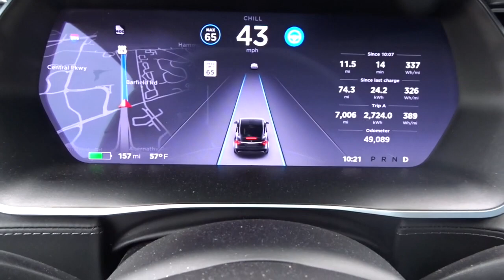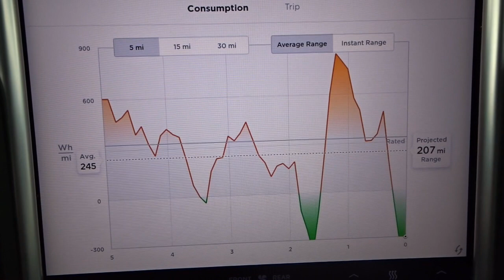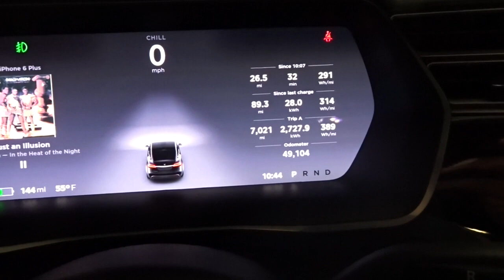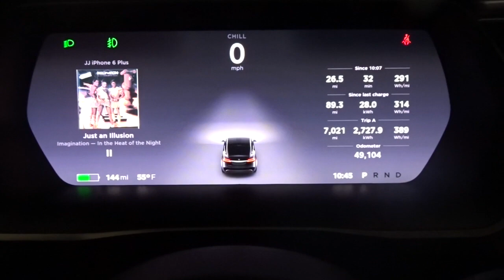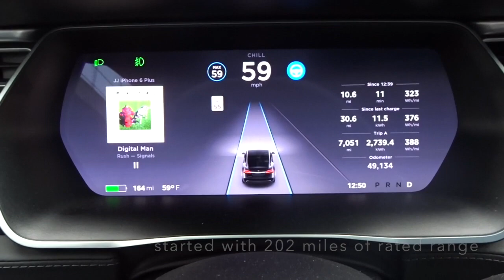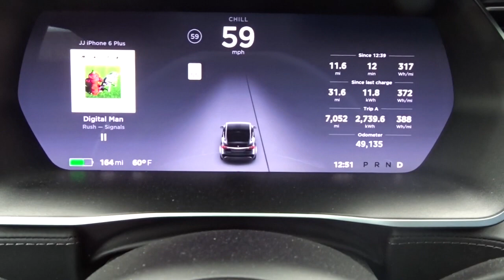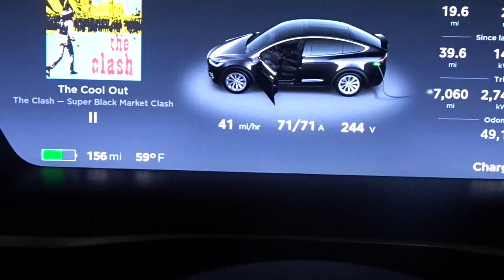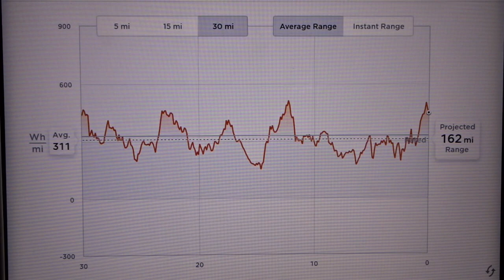Tesla Model X 90D Chill Range Analytics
This video is about battery consumption while driving in Chill Mode with a Tesla Model X 90D.  In Chill Mode, you are definitely giving up acceleration but the tradeoff is more accurate range according to Tesla's on board computer.

Poll Question
Would you rather have a battery pack that would give you 500 miles of range, given all EV stations stay exactly as they are OR would you prefer to have 5-Minute EV charging from empty to full? I'm curious to know your thoughts - Poll